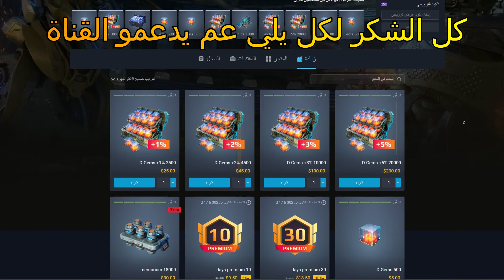التميت سبكتر مع الهزارد قناص خطير واسماء الرابحين War Robots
كود الدعم داخل المتجر
BLACK EAGLE

3- اترك تعليق اذكر فيه الايدي الخاص فيك والهاشتاج المعروض في الفيديو
4- التعليق المكرر سيتم استبعاده من السحب

2- Give like for video
4- Duplicate comment will be excluded from the draw